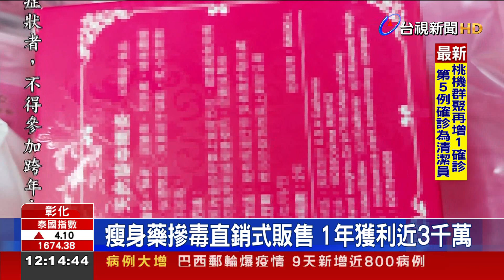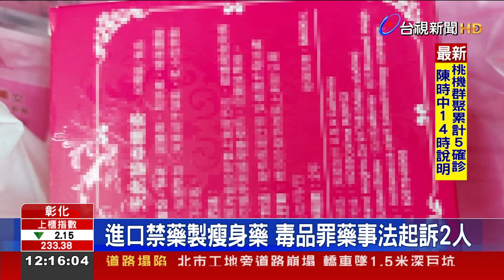瘦身藥摻毒直銷式販售 1年獲利近3千萬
瘦身藥竟然摻毒！彰化檢調查獲一名自稱「JOJO老師」的李姓美容師，自創的兩款號稱天然草本瘦身藥，竟驗出含有四級毒品「西布曲明」成分，甚至成立直銷團隊販售，而且虛偽標記，謊稱商品產地，戕害不知情的消費者，才短短一年，牟利超過2千萬，檢方認為李女和詹姓合夥人，惡性重大，依藥事法與毒品罪起訴，請求法院從重量刑。